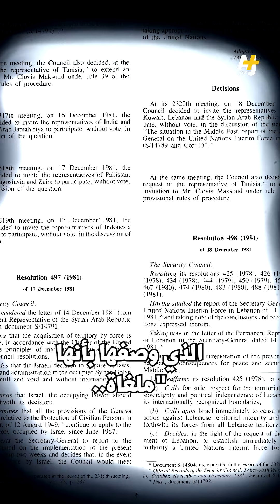يرفضون الجنسية الإسرائيلية.. كيف تعاملت إسرائيل مع أهل الجولان منذ احتلالها أرضهم عقب النكسة؟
الجولان.. أرض سورية وفيرة الموارد وذات أهمية استراتيجية احتلتها إسرائيل عقب حرب 1967، فدمرت معظم قراها وهجرت معظم أهلها، لكن كان عليها التعامل من بقي منهم مستخدمة القوة والترهيب تارة والاستمالة والترغيب تارة أخرى.